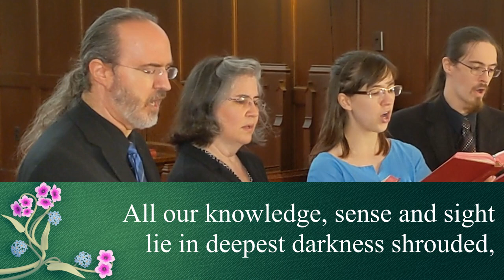UMH 596 - Blessed Jesus, at Thy Word